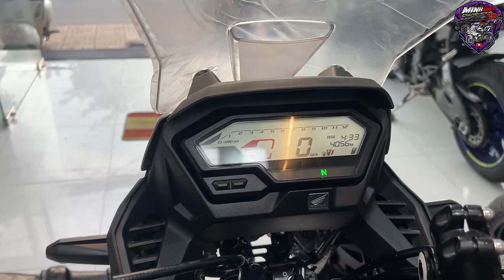HONDA CB150X CHỈ 60 TRIỆU LÀ SỠ HƯU XE MOTO ĐI PHƯỢT VIVU